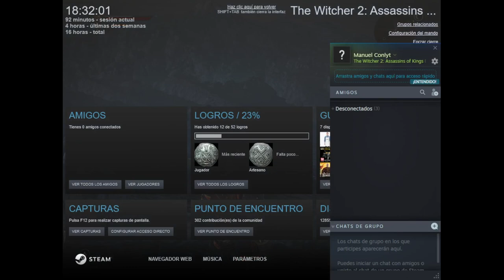Anulando Maldiciones || The Witcher 2 #9